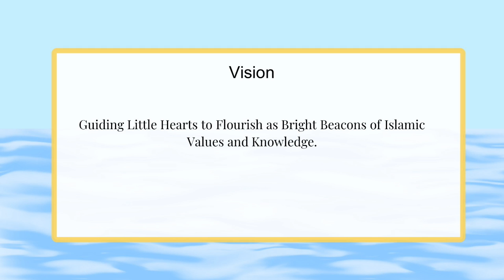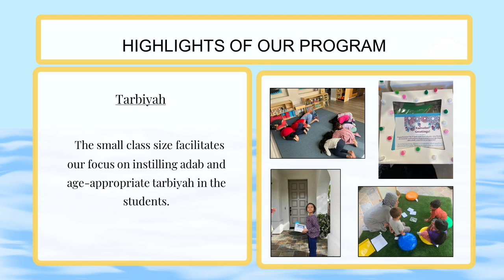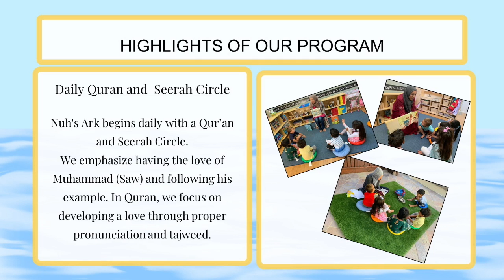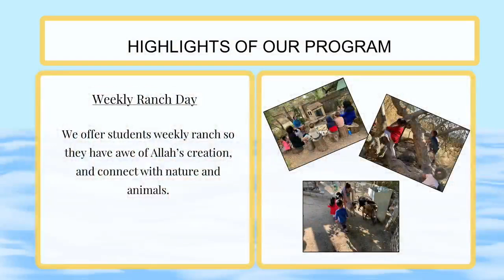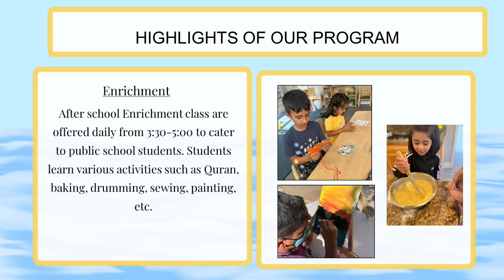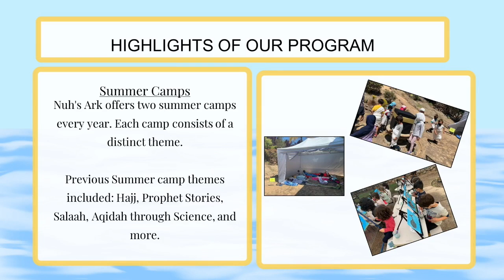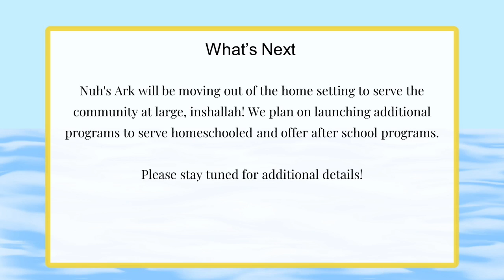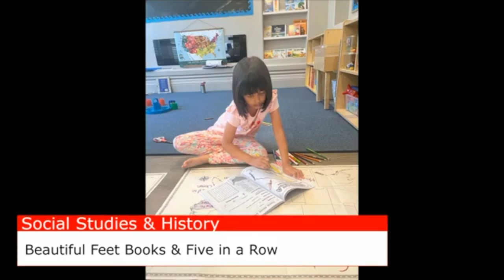Islamic School Spotlight: Nuh's Ark | Sarim Mundres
Muslim parents are increasingly turning to full-time Islamic schools or homeschooling as a haven for their children. As wait-lists grow at these schools, frustrated parents are unsure what to do next.

Join us as we hear from representatives of various Islamic schools in the San Francisco Bay Area about what's caused a growth in demand, their offerings and the admission process, and current growth opportunities for schools and parents, as well as get your questions answered.

This information session was delivered at the Muslim Community Center - East Bay (MCC East Bay) in Pleasanton, California on August 4, 2023.